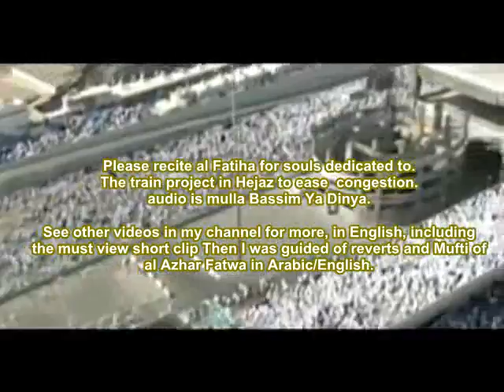HAJJ MAKKA MECCA TRAIN New Train Project of Makkah Mina Muzdalfa Arafat in Saudi Arabia Noor Tv PTV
This Ramadhan Gift 14 ayats a day (Arabic or in English) for the pleasure of the 12th Imam (as) do you not owe him that much. If you are a Sunni then even though you may not believe in his (as) presence you still await him (as) to bring Justice, so dedicate some ayats to the one you await per your own interpretation of his (as) personality. Sunni and Shia: Destroy the barriers between you and Imam Mahdi (asan interview with a shia muslim part 1 The killing of hazrat fatima (sa) the daughter of the holy prophet (saww) The Gassing begins in Yemen as Saudi 'Death Squads' enter Bahrain 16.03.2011 gas nerve
 VIRTUAL VIDEO OF TRAIN.  CLICK DESCRIPTION. LOOK AT LINKS ON RIGHT AND SCROLL DOWN.  READ the book HAJJ by dr Ali Shariati it explains that you have to separate from the world  to get a fuller experience ...Depart from your home. and visit "Allah's house", or the "house of the people"! You, whoever you are, you are a man, Adam's son, and a representative of Allah on earth! You are a relative of Allah, Allah's trustee, His master of nature and a student of God. Allah taught you the names. He made you from His spirit and endowed you with special qualities. You were praised by Him; His angels even prostrated to you. This earth and everything in it was made available to man. God became your 'companion',with you at all times and watching all of your actions. Are you living up to His expectation?
we all love the holy prophet saww english nasheed then I was guided by dr tijaani al samawi
evidence of chest beating
shia hadiths syed mohammed al musawi wabil

libya bahrain uprisings protests deaths tribe takes over gaddafi algeria morrocco yemen jordon bahrain killing hosni mubarak resigns victory  bye goodbye egypt revolution 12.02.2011 egyptian protest fatwa shia hadiths sunni shia difference
An interview with a Shia Muslim The sunni shia difference explained SHIA HADITHS SHEIKH SHALTUT FATWA WHY OPEN FAST TEN MINUTES LATE ZXPXO An interview with Shia Muslim part Fatimiya Special Ahlebait Tv
 ميدان التحرير والشوارع المحيطة به لحظة سقوط مبارك
Fatima is fatima new buildeings deveolpment makka  clock tower plans 3d inside kaaba an interview with a shia muslim part 1 sunni sheikh breaks down at tragedy ninowy